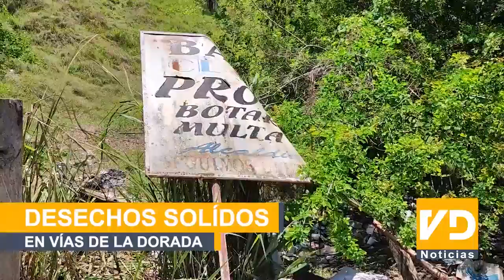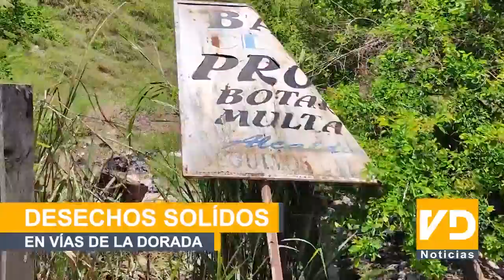DESECHOS SÓLIDOS EN VÍAS DE LA DORADA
Doradenses solicitan a la empresa de servicios Públicos  bioger y a la comunidad, hacer una cuadrilla de aseo para realizar intervención con una jornada de limpieza en un sector de la variante, entrada del antiguo basurero, en las imágenes se puede evidenciar como trabajadores de la empresa mencionada se encuentran cerca al lugar afectado, esto genera molestias a la comunidad del sector por la notoria falta de pertenencia de los mismos trabajadores. Si alguien está interesado en formar parte de la cuadrilla de aseo se puede comunicar al 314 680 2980